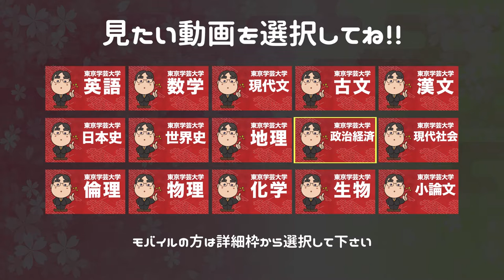参考書だけで東京学芸大学ー倫理で合格点を取る方法